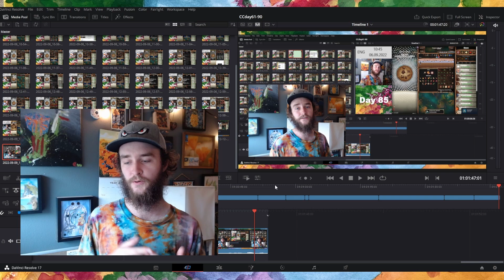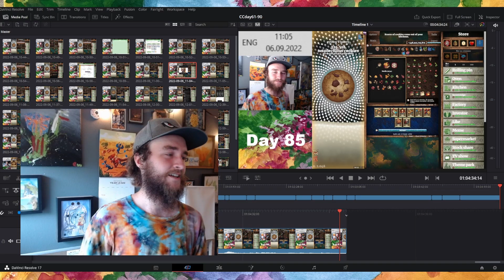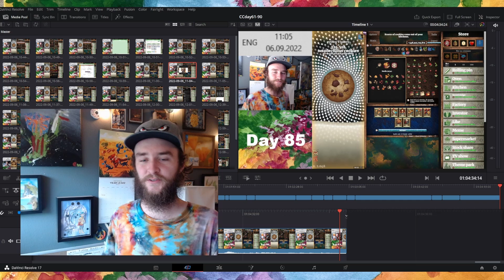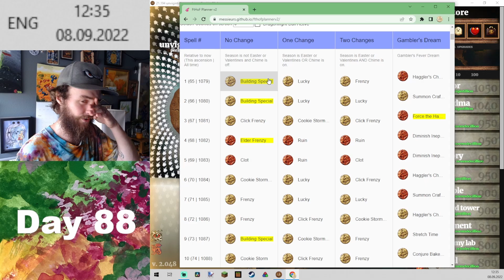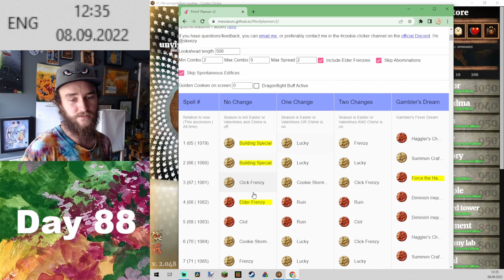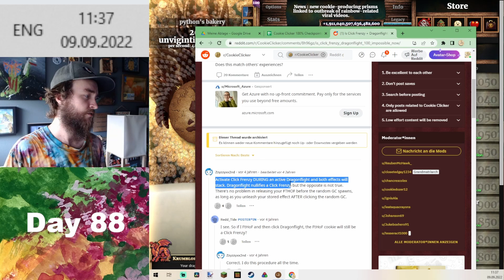Cookie Clicker 100% Speedrun : Days 65 - 90 [FINAL]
We're finishing off the series with Bottomless Pit and leaving the pure grinding undone. Hope you enjoyed  :)